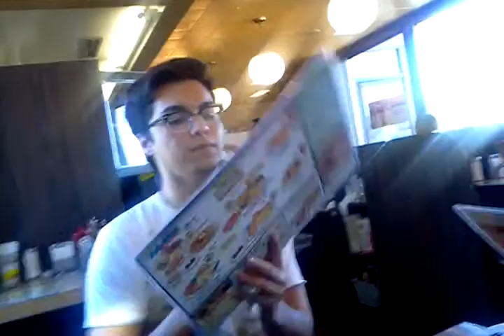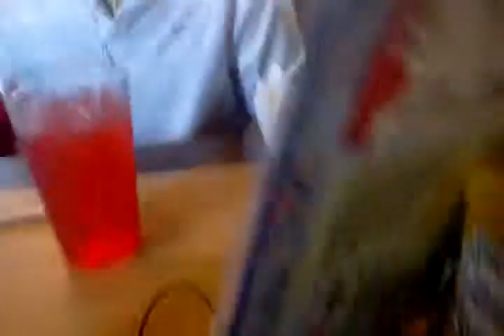Percilla takes over